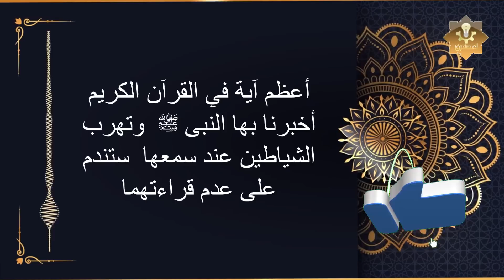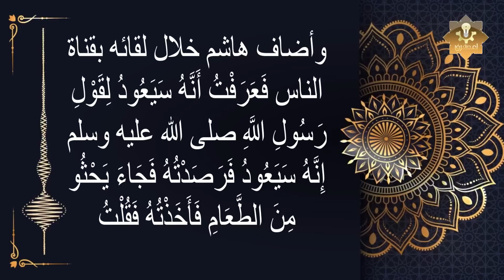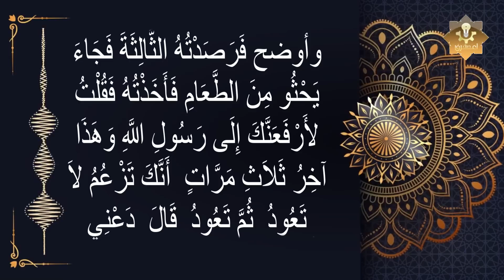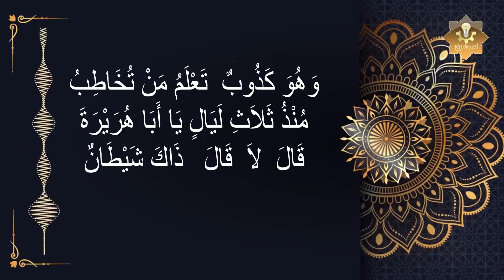هل تعلم ما هي أعظم آية في القرآن الكريم؟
السلام عليكم مشاهدينا الاعزاء سنتعرف فى هذا الفديو على اية تعتبر من اعظم ايات الله عز وجل فى كتابه واطلق عليها باسم سيدة القرآن الكريم لما لها من فضل عظيم على الرغم ان القرآن مليئ بكلمات الله الدالة عن المعجزات الا ان الاية من اعظم مافى القران .
أحب سورة في القرآن إلى الله .. وامر الرسول ﷺ بقراتها .. ستبكي عندما تعلم ما هي
أعظم آية في القرآن - الشيخ صالح المغامسي
اعرف أعظم آية في القرآن الكريم واحفظها وعلمها لأولادك - لعلهم يفقهون
اية الكرسي مكررة 20 دقيقة - العفاسي
هل تعلم ماهي أعظم آية عند الله في القرآن الكريم ؟؟؟
ما لا تعرفه عن عجائب آية الكرسي وفضائلها - الدكتور كيب كريبان -
هل تعلم | عجائب اية الكرسي - سبحان الله اسلاميات hd
اية الكرسي | اعظم اية فى القرآن الكريم